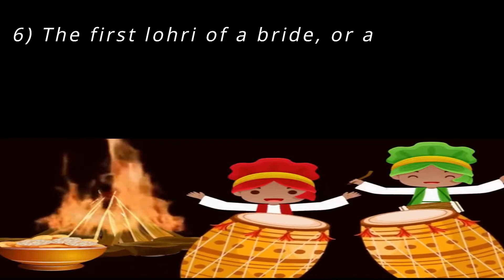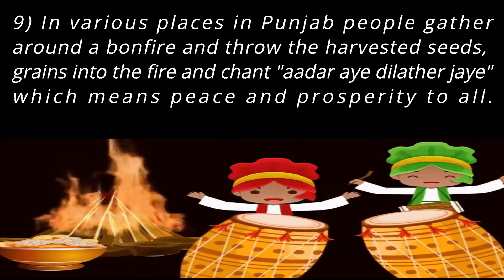Speech on Lohri | 10 Lines on Lohri Festival | Essay on Lohri in English | What is Lohri Festival ?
Hello Friends,

Lohri festival is celebrated every year on 13 January. In this video I am sharing 10 informative lines on Lohri

My other Youtube Videos:

1) - Ideas for Republic day Celebration

2) - Poem on Republic Day

4) – New Year Eve celebration at Home

9) - History of Santa Claus

11) - 3D Paper Christmas Tree

13) - How to make Indian Flag at Home DIY

16) - 10 lines on Children Day

17) - Dekho Ek Dakiya Aaya

21) - Tik Tik Tik ku karti ho

27) - 5 year Old Girl doing Hula Hoop Dance

29) - Ek bachpan ka zamana tha

30) - Diwali Poem in Hindi

32) - Tips and tricks of addition for Beginners

34) - Twinkle Twinkle Little Star

35) - Gandhi Jayanti Special poem

36) - Maina Rani Maina Rani

37) - How is a Rainbow formed?

38) - Biography on Mahatma Gandhi

39) - 3 Letter English Words Reading

41) - How to encourage Pre-writing skills in toddlers & Preschoolers

44) - How to improve English at home